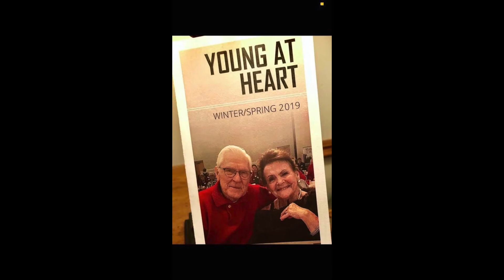In Loving Memory of Roger Borsheim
In dedication to our beloved Dad, Husband, Papa, Friend, and Lover of Christ

May angels lead you in! We love you and continue on knowing your light shines through us each day!

Roger Borsheim ~ October 5, 1932-May 31, 2020